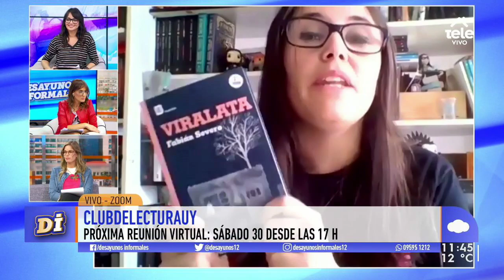El Día Nacional del Libro se celebra con gran cantidad de actividades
Joanna Peluffo, cofundadora del Club de Lectura UY y de la Red Nacional de Clubes de Lectura, compartió propuestas de todo tipo para celebrar la fundación de la Biblioteca Nacional.